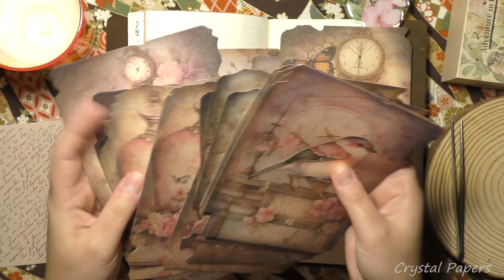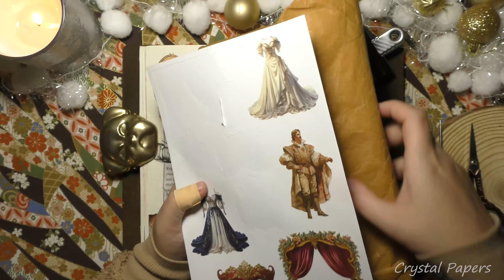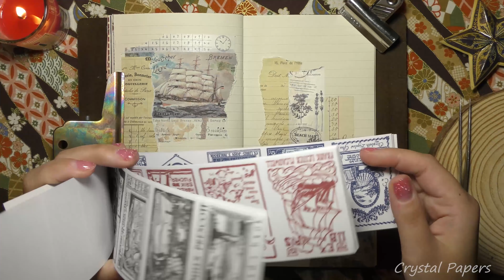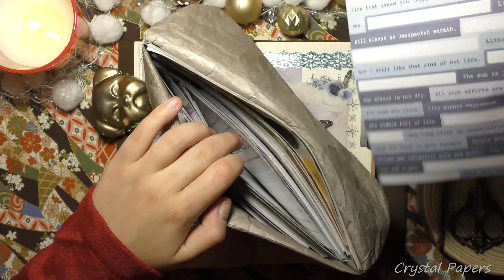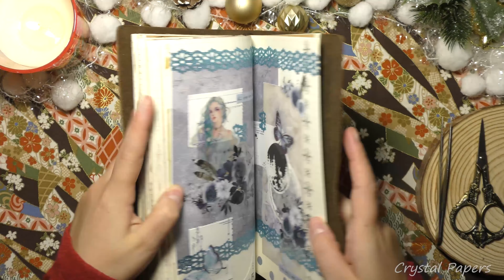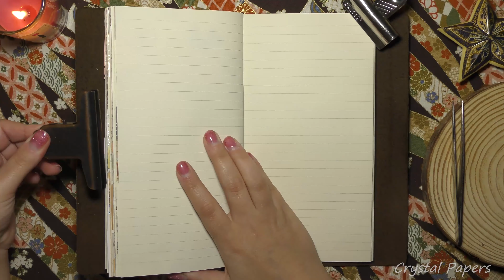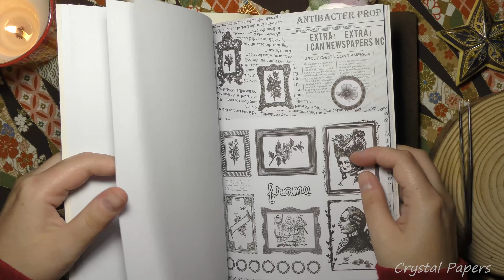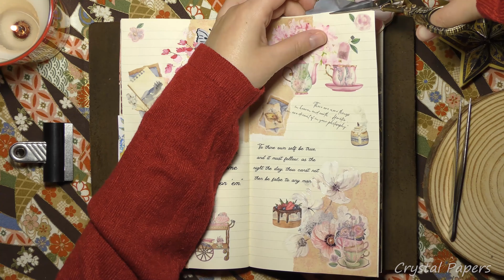ASMR 🎧 2 Hour Scrapbooking Compilation for Sleep 1ㅣVintage Scrapbookㅣ4KㅣNo BGMㅣPaper SoundsㅣRelax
📜Stationery Shops Links:
📌 Globleland